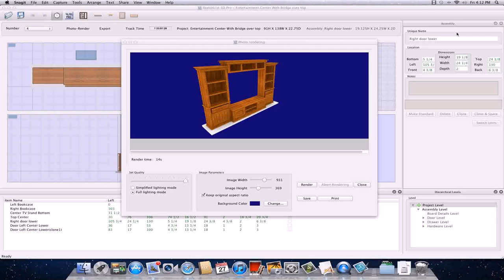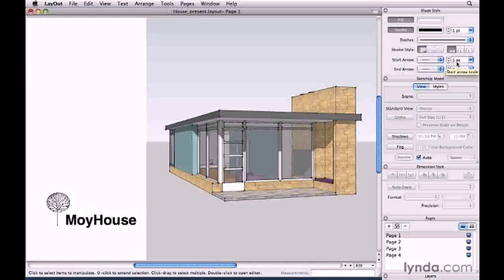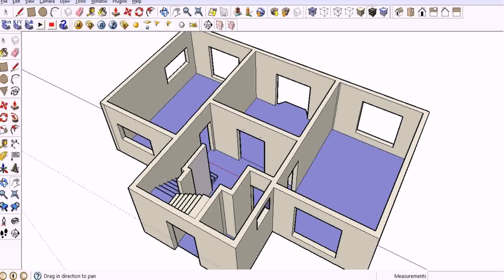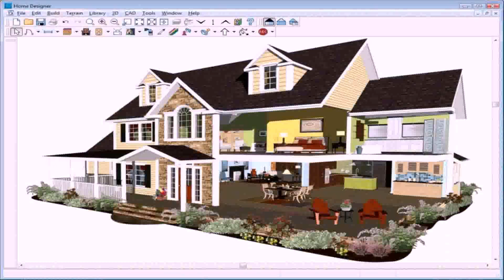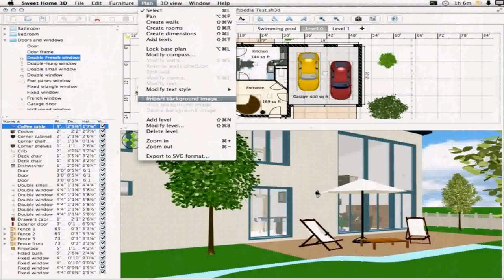House Plan Design Program For Mac (see description)